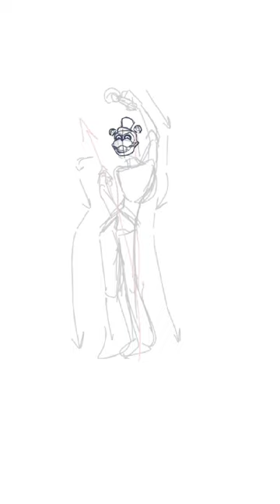Way to go my little superstar!!!🤧💕✨